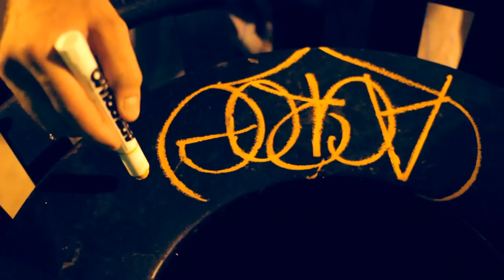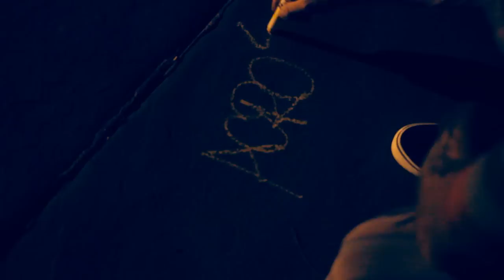and ELEMENT TREE presents: ACROE solid marker demo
and ElementTree presents: ACROE tagging with Art Primo Solid Markers.  Filmed and Edited by SERRINGE.